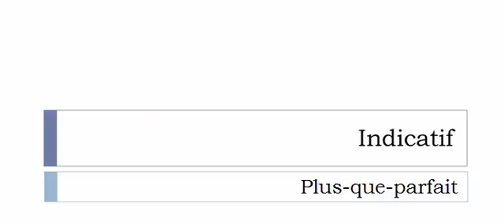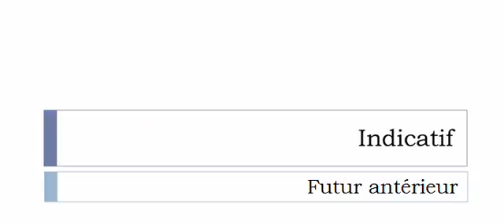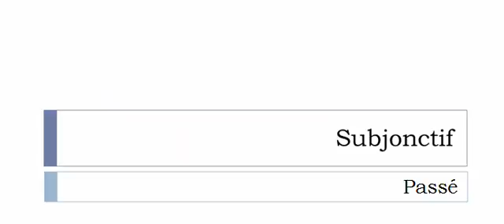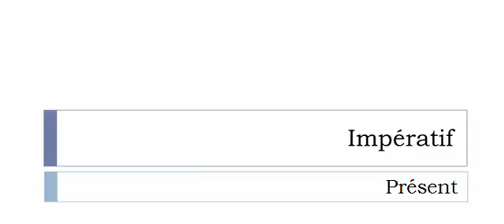Learn French conjugation with me # Verb = Pourchasser